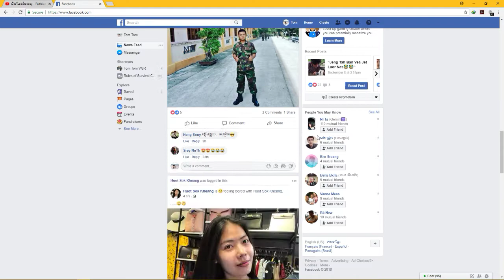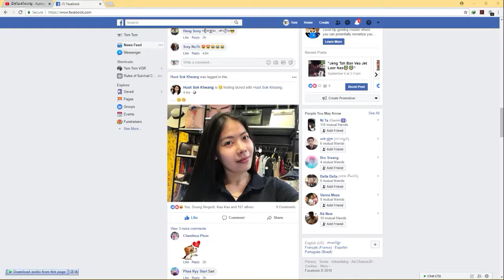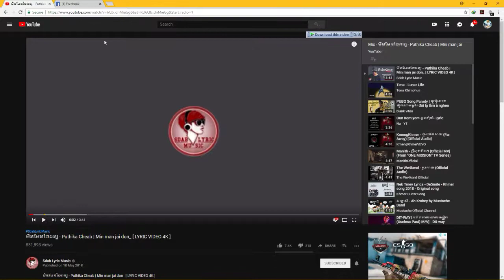pubខ្ទីម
GPU: GeForce GTX 1050 Ti
CPU: Intel(R) Core(TM) i3-8100 CPU @ 3.60GHz
Memory: 8 GB RAM (7.94 GB RAM usable)
Current resolution: 1920 x 1080, 75Hz
Operating system: Microsoft Windows 10 Pro